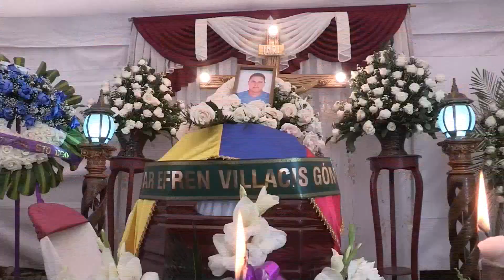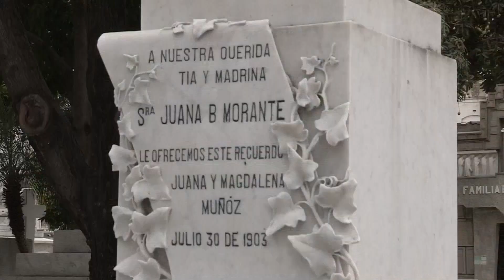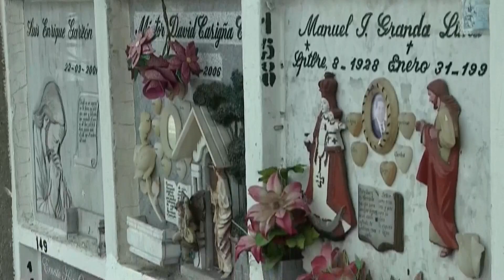El rito funerario, otro de los contagiados graves por el coronavirus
El rito funerario, que en América Latina se llena de historia y arte en panteones patrimoniales y cementerios de pueblos milenarios, también ha sufrido las consecuencias del brutal contagio del coronavirus en el mundo.